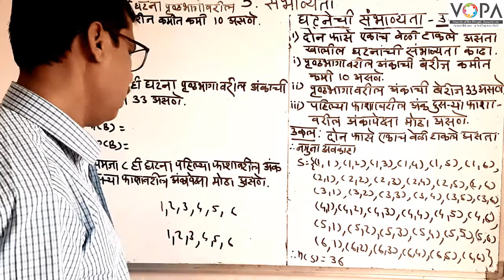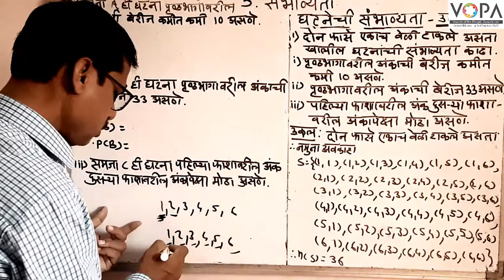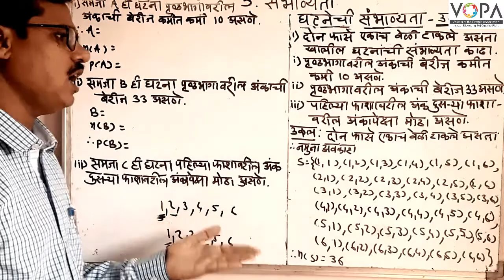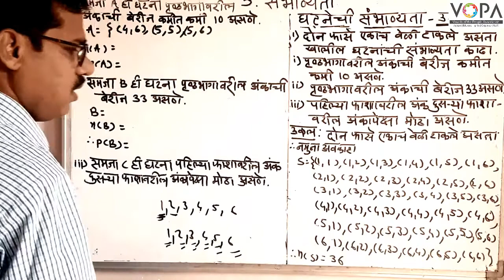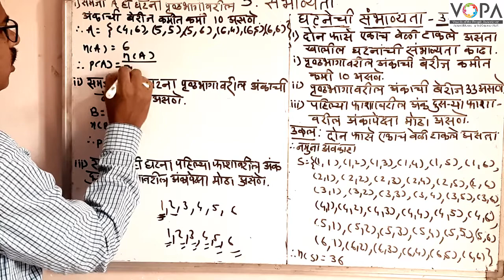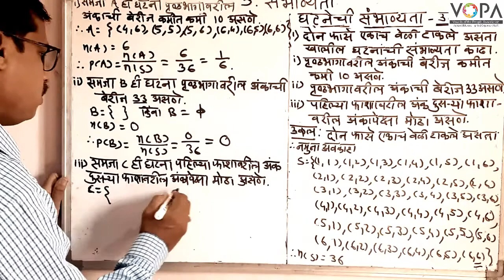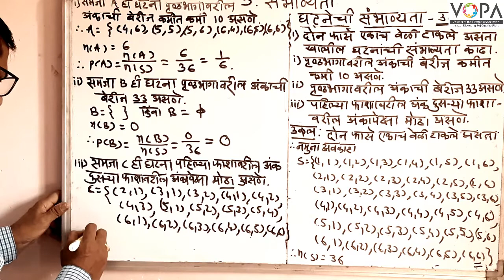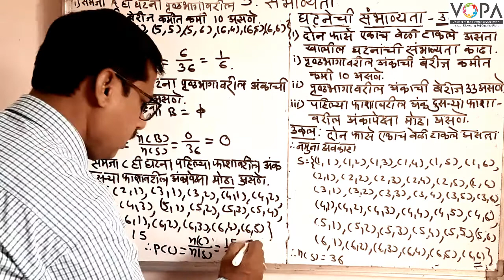10th | Maths 1 | Marathi Medium | Chapter 5 | संभाव्यता | V8 | VSchool